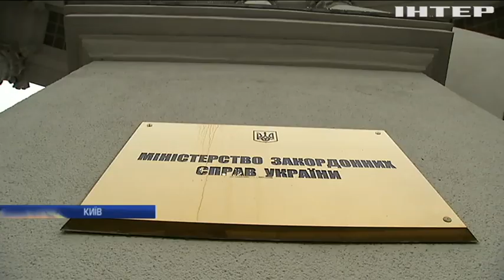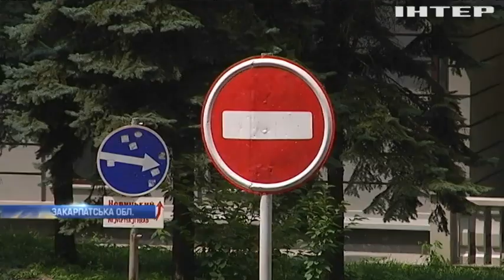Новости 12:00, выпуск за 23 июля 2018 года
Головні події на цю годину:
Бойовики катують українських  полонених на Донбасі - Геращенко;
Канада готується передати Україні партію снайперської зброї;
США посилили захист від російської кіберагресії;
В Естонії викрили російську агентурну мережу;
Масштабну мережу наркоторгівлі викрито на Харківщині;
США оприлюднили умови створення зони вільної торгівлі з ЄС;
На Кубі ухвалили проект нової Конституції.